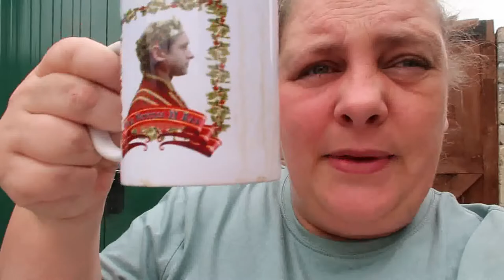Weekly Vlog 30th August - 5th September